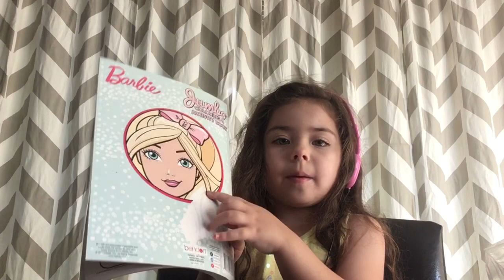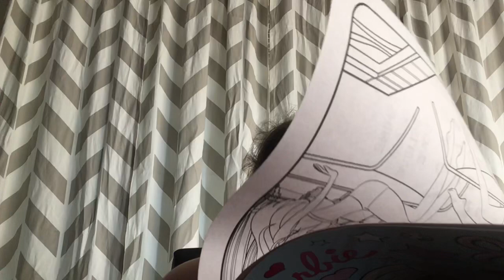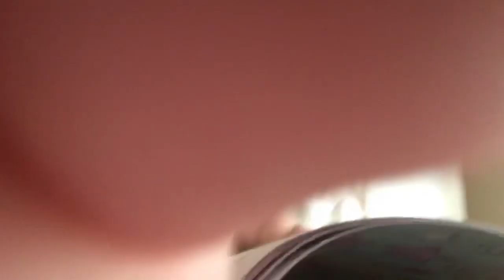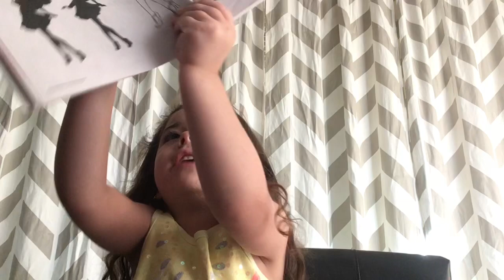Coloring with Jay Jay